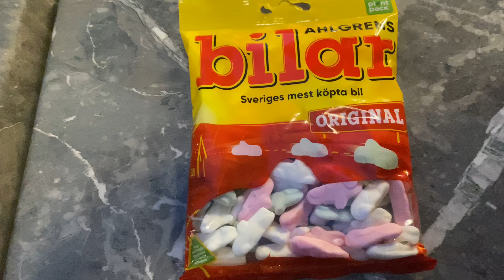Asmr with Swedish sweets ”Bilar”